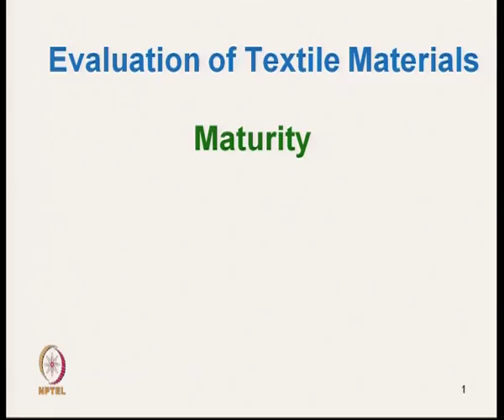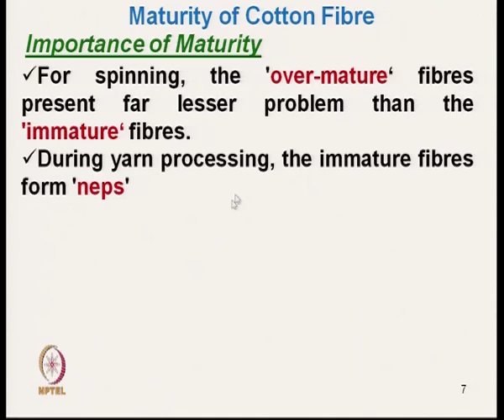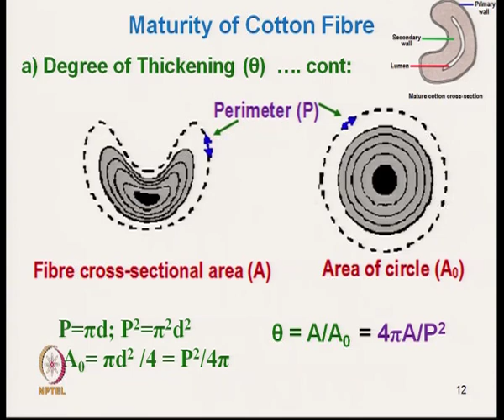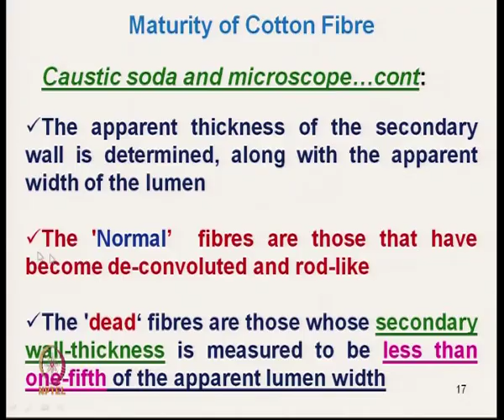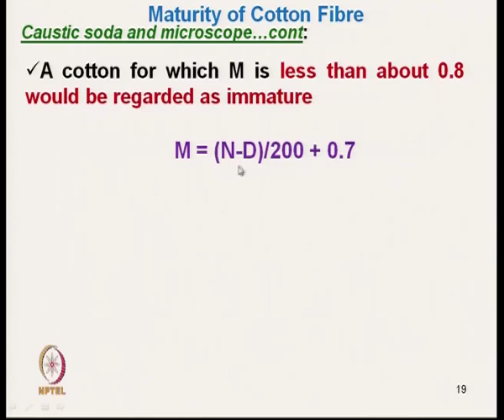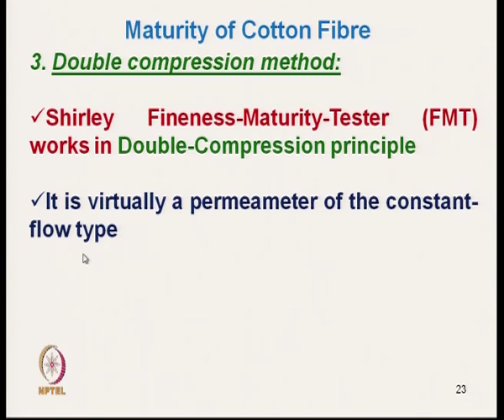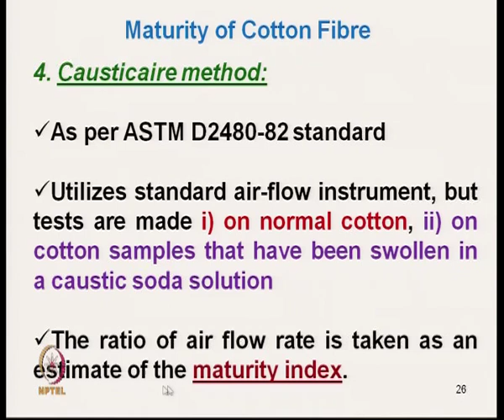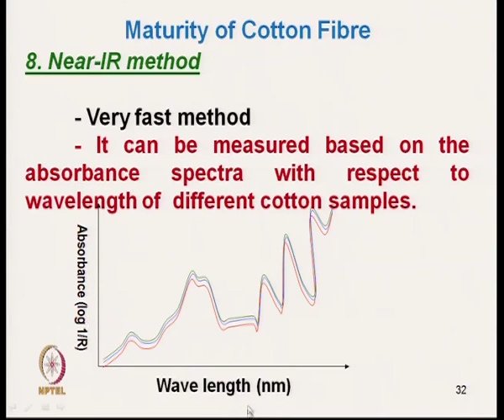Evaluation of Cotton Fiber Maturity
Course :  Evaluation of Textile Materials